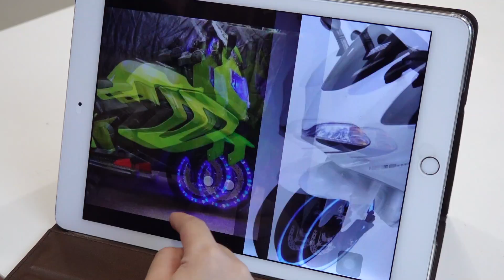예준이의 아기 돌보기 오토바이 전동 자동차 장난감 조립놀이 Baby Care with Toy Assembly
Baby Care With Toy Bike Power Wheels Assembly